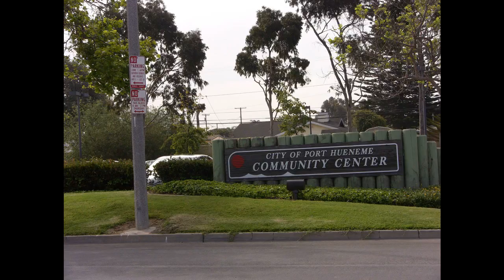Oxnard CA Real Estate, Oxnard CA Parks and City Views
Oxnard Homes for Sale, This one is one of a kind and must see this, Home for Sale in Oxnard CA. This Home just came on the market in Oxnard CA Real Estate.